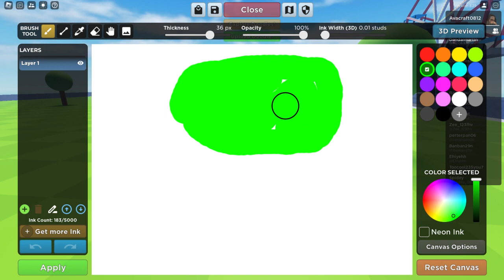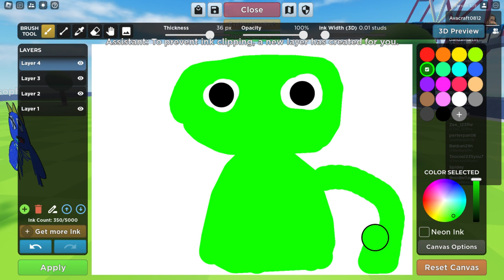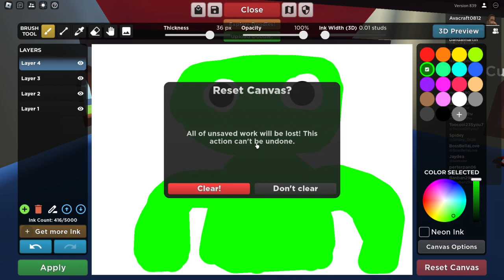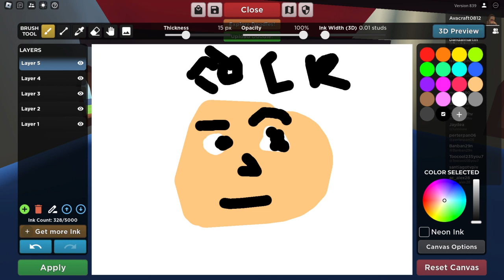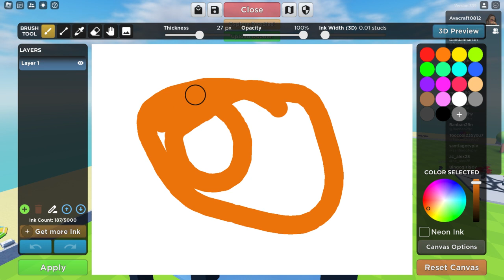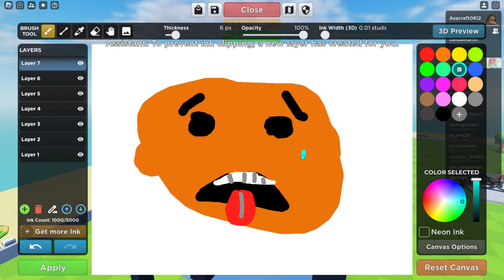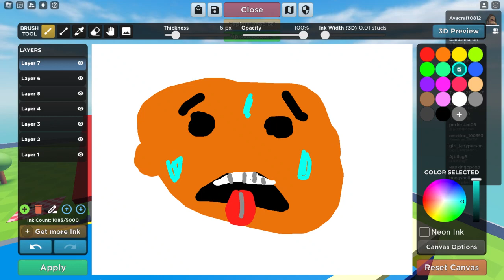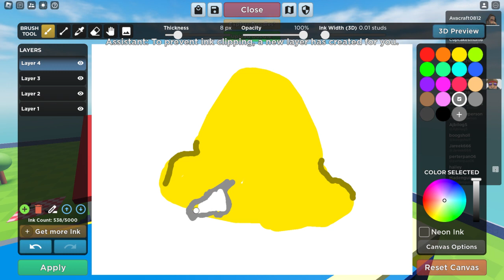I played doodle transform *I CAUGHT A HACKER*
HI GUYS. SORRY GUYS IF YOU HEAR MY MOM OR MY DOGS IN THIS VIDEO